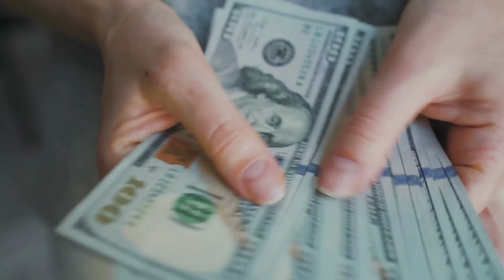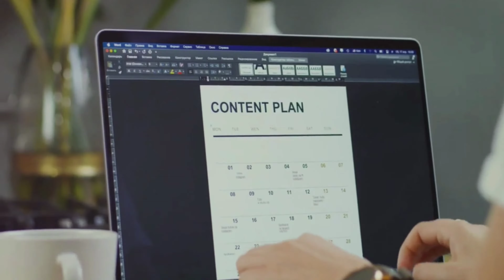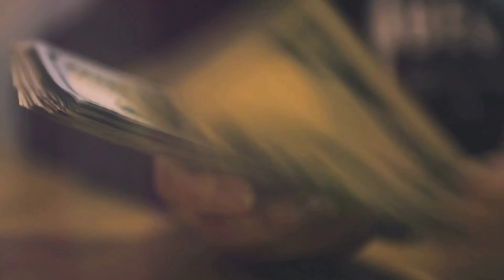5 Side Hustles to Boost Your Income in 2025 💼💰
🚀 Ready to take control of your finances and achieve financial freedom? Discover 5 side hustles to boost your income in 2025 without giving up your day job! 💼💰 Whether you're looking to grow your savings, pay off debt, or achieve your financial goals, this video has you covered with actionable tips and ideas.

👉 Want help taking control of your finances?

➡️ Want to Automate your finances?
🆓 Download my ... For FREE:
"Success in life and finance isn’t about juggling everything at once. It’s about automating the routine, managing the important, and dominating the future with consistent, focused action." - Anthony Doty

Amazon Recommendations:
You need a Budget
Total Money Makeover
Budgeting Works
I Will Teach You to be Rich
Transform Your Financial Life

📘 Facebook Personal - /Phatryda/
📘 Facebook Biz - /anthonydotyllc
🗨️ Truth Social - /@AnthonyDoty
🍋 Lemon8 - /anthonydoty
🔗 Threads - /@phatryda
🌀 Plurk - /AnthonyDoty
❓ Quora - /Anthony-Doty
👥 MeWe - anthony_doty
✒️ Medium - @anthonydoty
📍 Locals - AnthonyDoty
🐸 Gab - /AnthonyDoty

CHAPTERS:
00:00 - Intro
00:40 - Popular Side Hustle Ideas
02:31 - Balancing Side Hustle and Full-Time Job
04:05 - Tax Implications of a Side Hustle